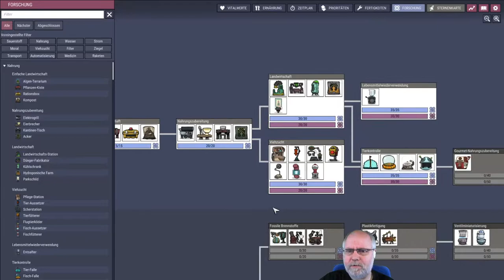Oxygen not included deutsch Staffel 2 Folge 38